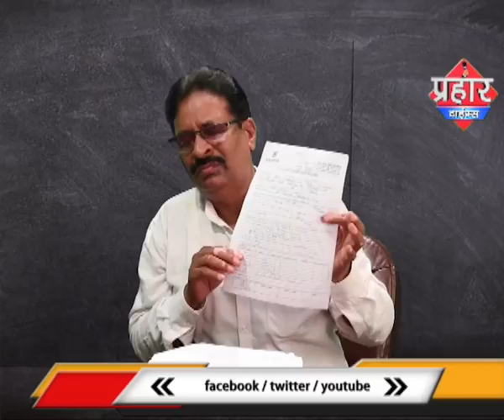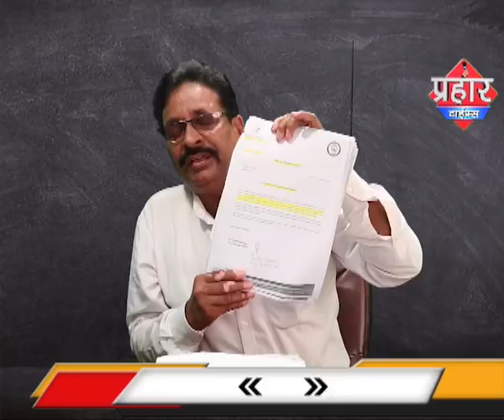कालसेखर हास्पिटल पे उठे सवाल आसीम के मौत का ज़िम्मेदार कौन | Firoj hashmi | Prahar Times -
कालसेखर हास्पिटल पे उठे सवाल, आकिब  के मौत का ज़िम्मेदार कौन |